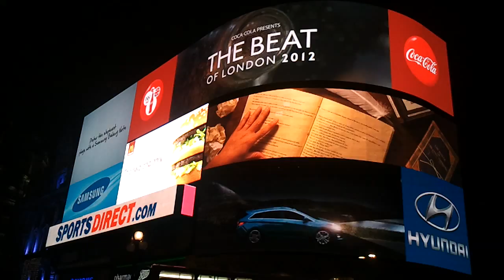Billboard op Picadilly Circus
Tijdens ons weekendje in Londen afgelopen Mei hebben Danielle en ik het Picadilly Circus bezocht. Op dit plein staat dit indrukwekkende billboard.